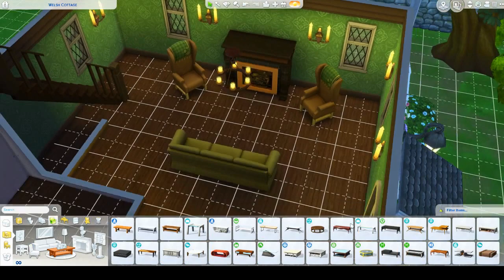WELSH COTTAGE // THE SIMS 4: A TO Z BUILD CHALLENGE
Letter W of the A to Z Build Challenge!